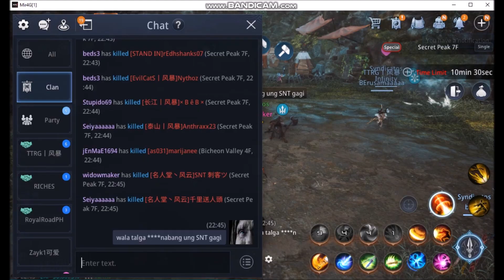Mir4 PVP - Syndicatos Full Resistance Mode SP Bakbakan Part 4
Syndicatos x TTRG x RoyalRoadPH vs Storm x HOF
Server Asia 1 - 31
"Fight bravely and don't be a turtle" - beds3